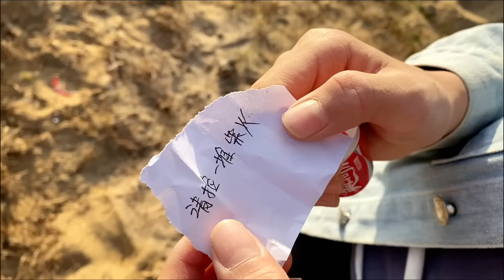为了给兄弟俩野外的惊喜，爸爸开始了骚操作，结果很意外